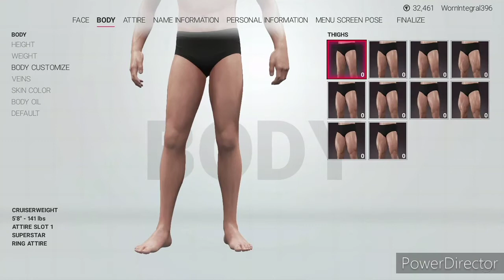WWE 2K19: How To Make Tom Holland as Nathan Drake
New Year's Eve Video